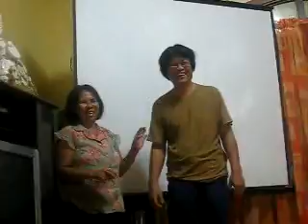CB WM pajama party 6